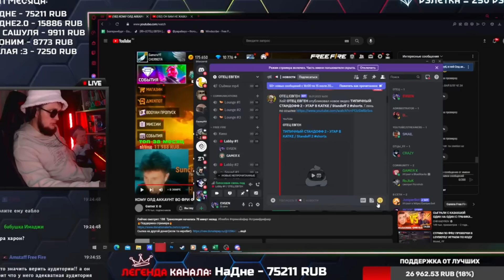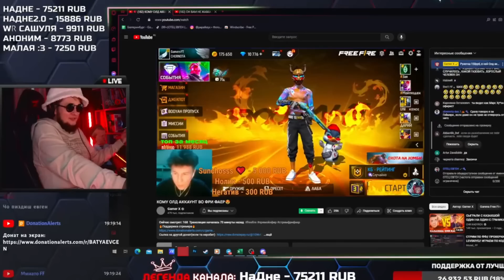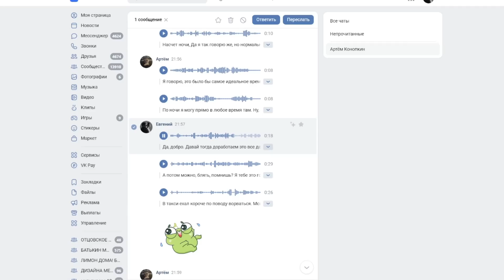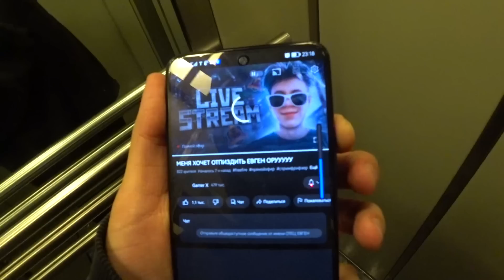ОН ВАМ НЕ ГЕЙМЕР - РАЗОБЛАЧЕНИЕ | ГЛАВНЫЙ СКАМЩИК в ФРИ ФАЕР / Garena Free Fire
Всем привет, братья и сестры!
Это новое разоблачение фри фаер от отец евген фф. Сегодня мы поговорим про такого блогера, как Gamer X. Этот человек многим известен благодаря блогеру Азамм и его гильдии Чернота. Если бы не они - о его существовании так бы никто и не знал!

На протяжении недели Геймер Икс пытался всячески задеть меня на своих стримах по фф. И у него это получилось. Сегодня я расскажу всю правду о нем и его деятельности в фри фаер!